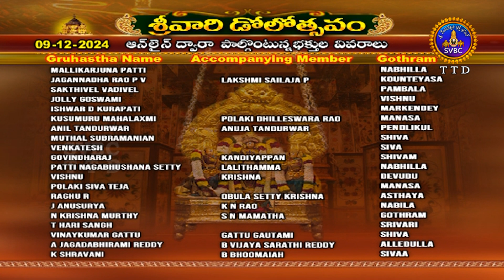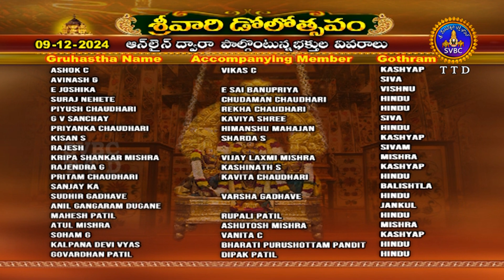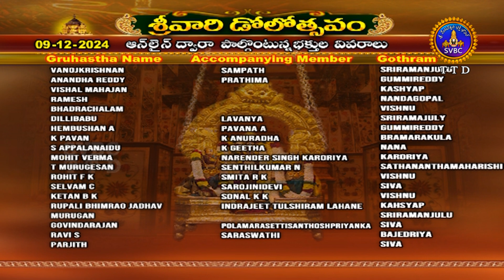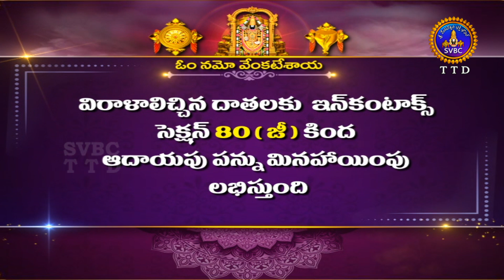శ్రీవారి డోలోత్సవం || Srivari Dolotsavam || 09-12-2024 || SVBC TTD